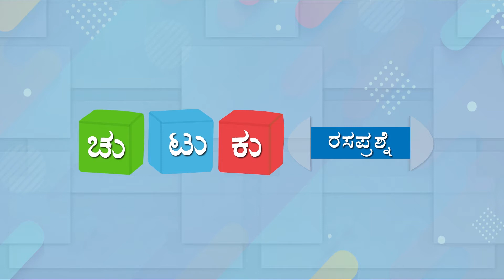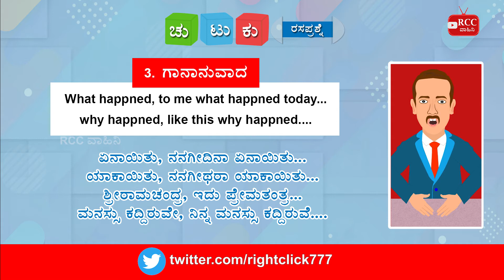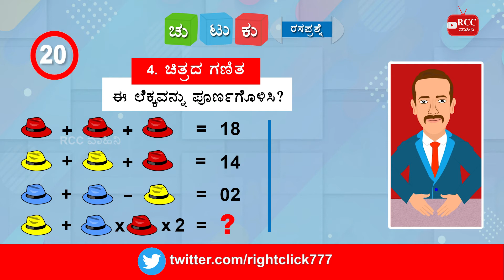ಸಂಚಿಕೆ 31 ಚುಟುಕು ರಸಪ್ರಶ್ನೆ | chutuku quiz episode 31 | rcc vaahini quiz | jnanesh quiz | kannadaquiz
RCC Vaahiniಯು ಅರ್ಪಿಸುವ "ಚುಟುಕು ರಸಪ್ರಶ್ನೆ" ಕಾರ್ಯಕ್ರಮಕ್ಕೆ ತಮಗೆಲ್ಲರಿಗೂ ಆದರದ ಸ್ವಾಗತ. ಈ ರಸಪ್ರಶ್ನೆ ಕಾರ್ಯಕ್ರಮದಲ್ಲಿ ಒಟ್ಟು ಹತ್ತು ಪ್ರಶ್ನೆಗಳನ್ನು ಕೇಳಲಾಗುತ್ತದೆ. ಈ ಪ್ರಶ್ನೆಗಳು ಜ್ಞಾನ ಭರಿತ ಹಾಗೂ ಮೋಜಿನ ಸವಾಲುಗಳೊಂದಿಗೆ ಕೂಡಿರುತ್ತದೆ. ಚುಟುಕು ರಸಪ್ರಶ್ನೆ ಕಾರ್ಯಕ್ರಮವನ್ನು ದಿನಾ ನೋಡಿ, ಎಂಜಾಯ್ ಮಾಡ್ತಾ ಉತ್ತರ ನೀಡಿ.

ಚುಟುಕು ರಸಪ್ರಶ್ನೆ ಸಂಚಿಕೆ 31 | chutuku quiz episode 31 | chutuku | ಚುಟುಕು । chutuku kannada | ಚುಟುಕು ಕನ್ನಡ । chutuku kannada quiz | ಚುಟುಕು ಕನ್ನಡ ರಸಪ್ರಶ್ನೆ । kannada quiz | ಕನ್ನಡ ರಸಪ್ರಶ್ನೆ । kannada quiz episode 31 | ಕನ್ನಡ ರಸಪ್ರಶ್ನೆ । jnanesh quiz |  ಜ್ಞಾನೇಶ ರಸಪ್ರಶ್ನೆ । ಜ್ಞಾನೇಶ ರಸಪ್ರಶ್ನೆ ಸಂಚಿಕೆ 31 | jnanesh quiz episode 31 | rcc vaahini quiz | ಆರ್ ಸಿ ಸಿ ವಾಹಿನಿ ರಸಪ್ರಶ್ನೆ । ಆರ್ ಸಿ ಸಿ ವಾಹಿನಿ ರಸಪ್ರಶ್ನೆ ಸಂಚಿಕೆ 31 | rcc vaahini quiz episode 31 | rasaprashne | ರಸಪ್ರಶ್ನೆ | rasaprashne sanchike 31 | ರಸಪ್ರಶ್ನೆ ಸಂಚಿಕೆ 31 | sanchike 31 | ಸಂಚಿಕೆ 31 | quiz | quiz episode 31 | episode 31 | riddles |  ಒಗಟುಗಳು । ಗಾದೆಮಾತುಗಳು ।   ಉಲ್ಟಾ ಪಲ್ಟಾ । ಪ್ರಶ್ನೆಗಳು । ಉತ್ತರಗಳು । questions | answers | question and answer |